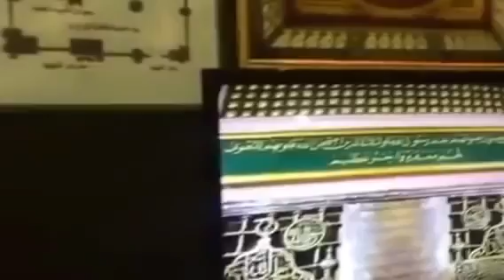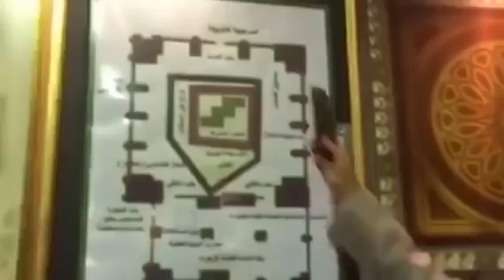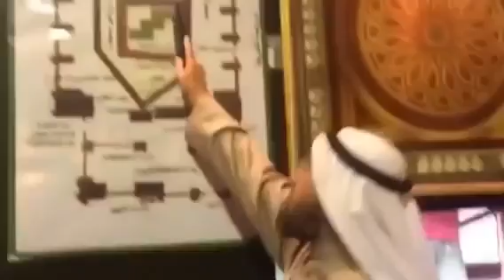لأول مرة شاهد حجرة و قبر الرسول صلى الله عليه وآله وسلم من الداخل